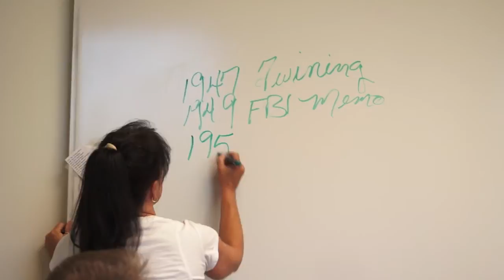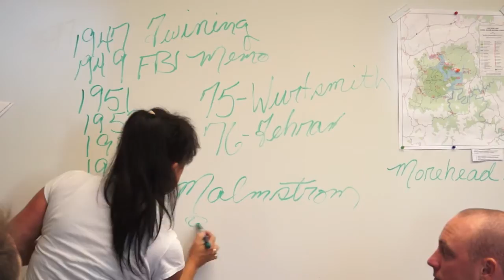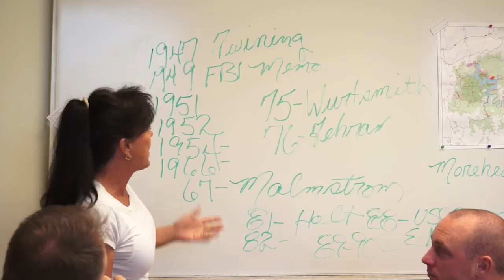UFO Chase Kloetzke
UFO Chase Kloetzke, Filmed by Barefoot Video Productions Inc.